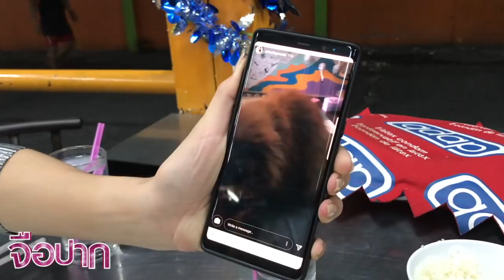[VLOG] ไปปาร์ตี้นัดเย แบบขี้เกียจอาบน้ำ! | จือปาก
สวัสดีค่าาา คลิปนี้เอาใจคนนอนดึก วันก่อนมีโอกาสไปงานปาร์ตี้นึงกับแกงค์ หิ้วหวีไป หิ้วหวีมา​ บอกตรงๆ ว่าเหนื่อยมมากกกก กลับบ้านเเทบสลบ ขี้เกียจอาบน้ำมากก ฟิวอยากทิ้งตัวลงนอนเเบบทันที เชื่อว่าหลายๆคนคงเป็น เลยเก็บคลิปมาให้ดูหวังว่าคงจะชอบกันนะ